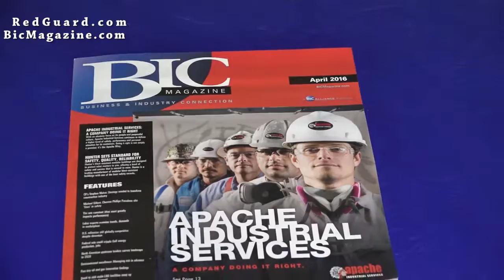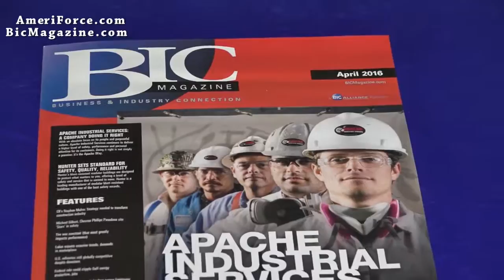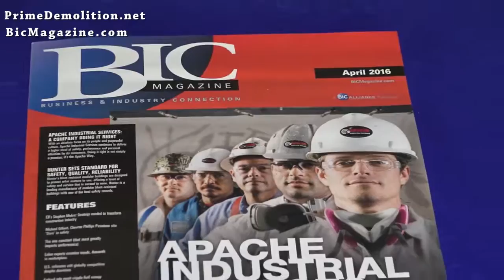Why advertise in BIC Magazine?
“BIC Magazine has drastically increased my business. I wouldn’t be where I’m at today if it wasn’t for BIC Magazine.” - Johnnie Eichor, Owner/Manager, Prime Demolition

“BIC has introduced our company to many potential clients and existing clients. If you do not advertise with them, I think you should.” - Blake Young, Vice President, MobleySafway Group Company

“They’ve exposed us to markets we have not had a chance to reach.” - Sandra Stewart, Vice President of Business Development and Marketing, TNT Crane & Rigging

Industrial suppliers explain how BIC Magazine has helped them grow their businesses by connecting them with the right customers.